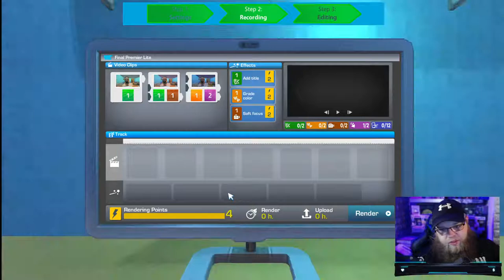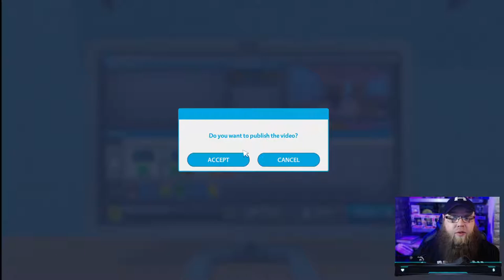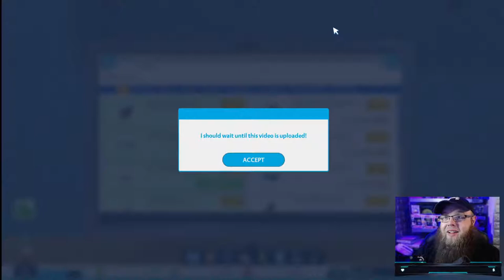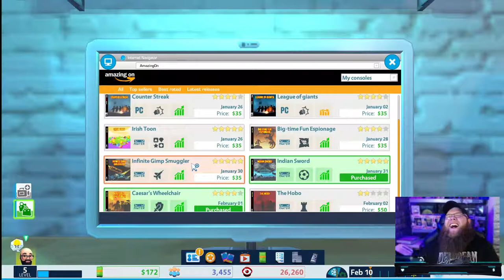How To Be A Youtuber In A Game About Youtube On Youtube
playing a game all ab out being a youtuber